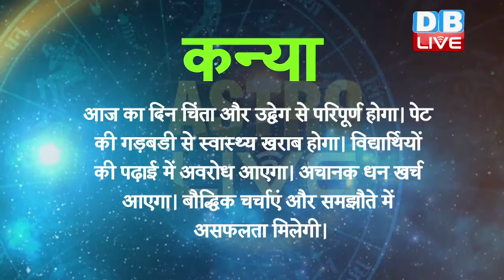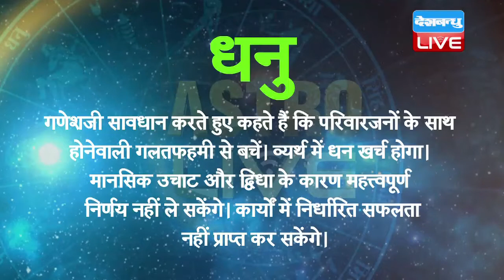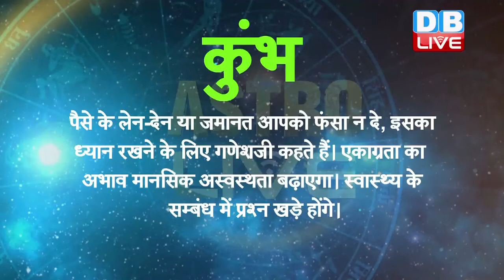Today Astrology | Today Rashiphal | आज का राशिफल | 10- June -2018